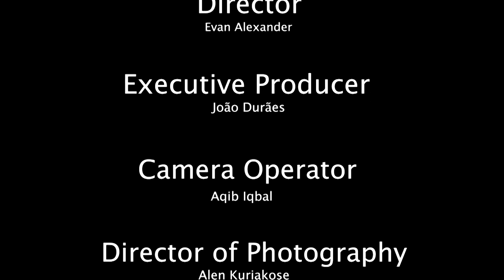Forbidden Love Short Film| (Alenkur55)